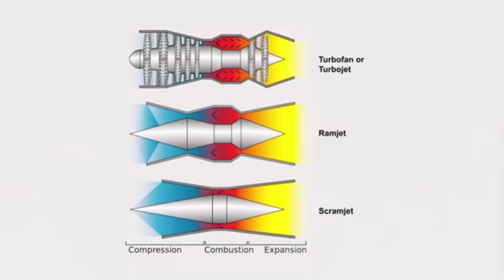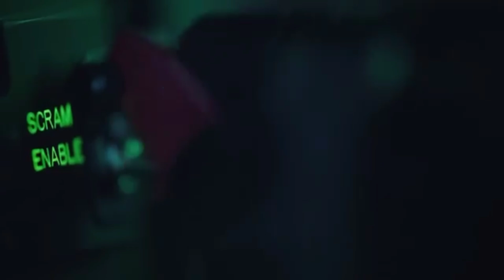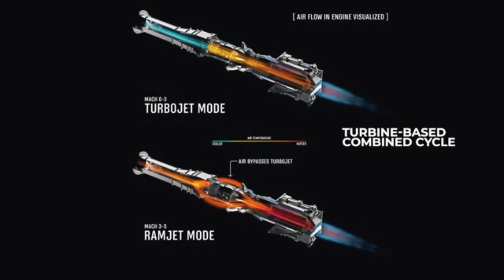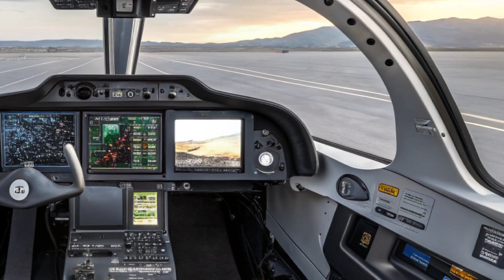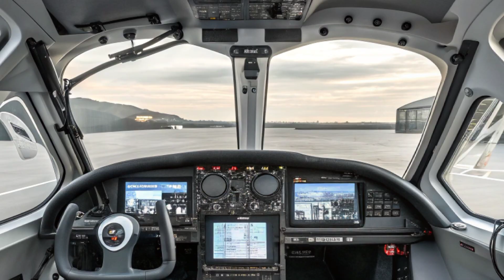US Tests World’s Fastest Hypersonic Aircraft to Surpass SR-72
The United States has just tested what could become the fastest aircraft ever built—an experimental hypersonic jet designed to outperform the legendary SR-72. Capable of reaching speeds beyond Mach 6, this cutting-edge machine could redefine the future of reconnaissance and air dominance. From classified test flights to breakthrough engine technology, here’s how America plans to stay ahead in the race for hypersonic supremacy.